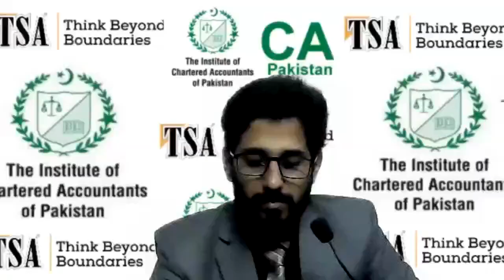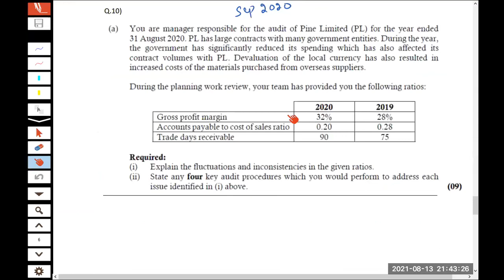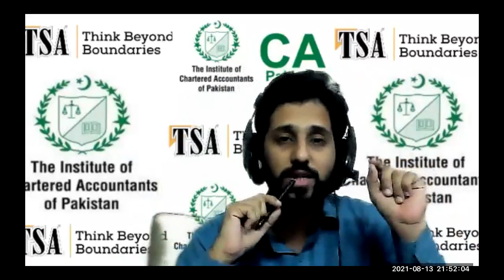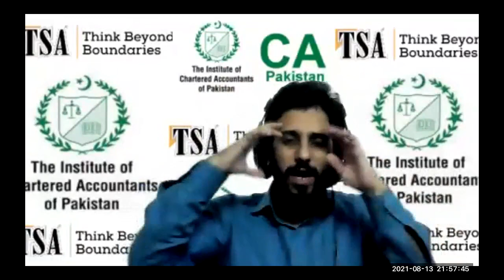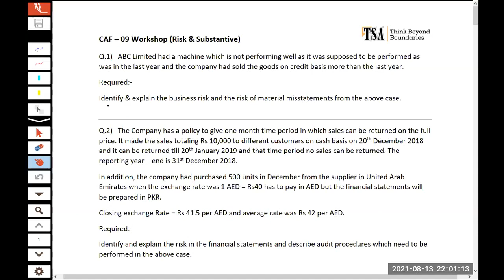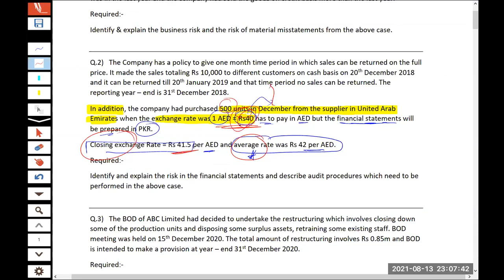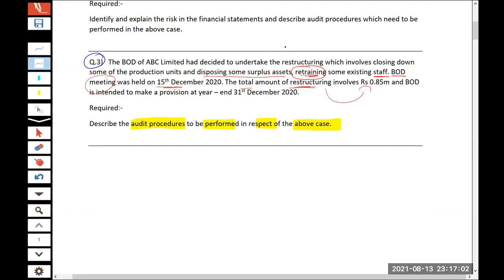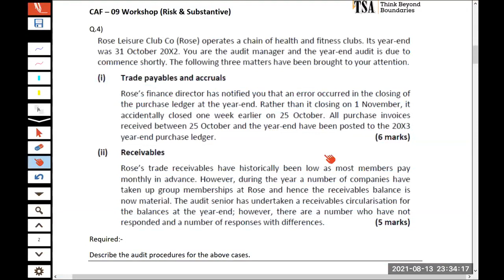CAF-9 Workshop (DAY-1) | Haris Hanif Official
This is Day - 1 of CAF-9 workshop and the topics include risk assessment and audit procedures including the drafting style with the support of past papers.